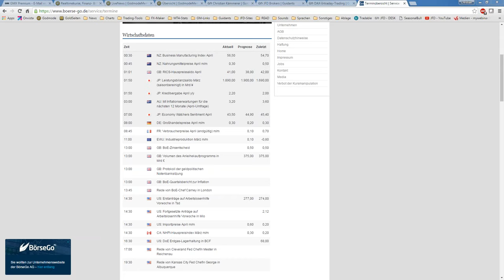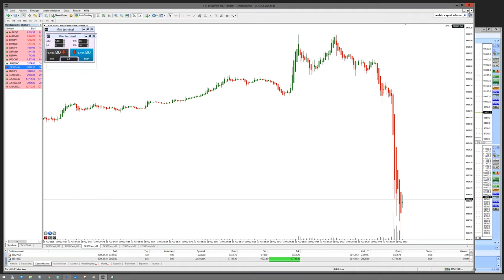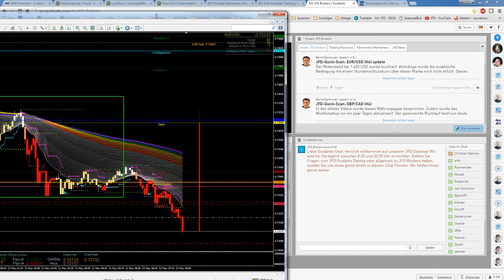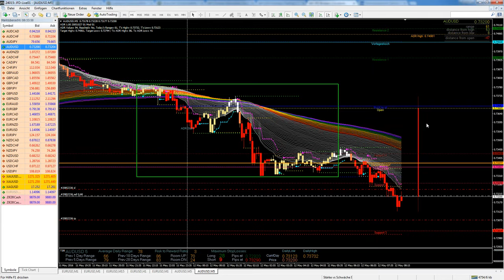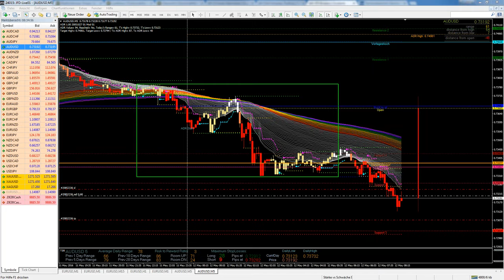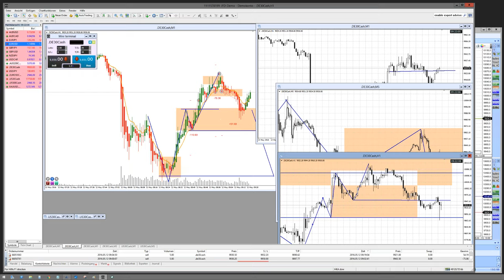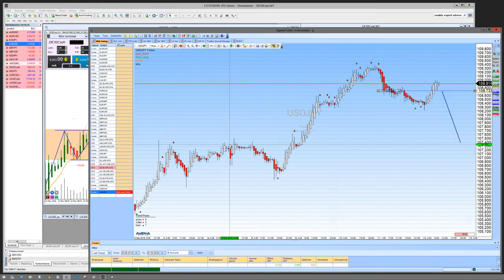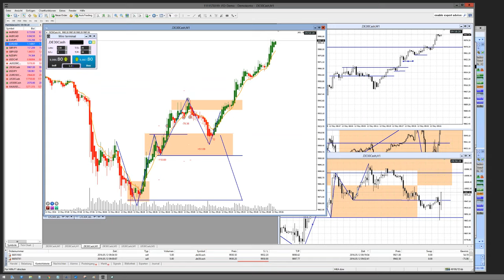JFD Live am Markt - Heute mit Jörg Schmittschneider & DAX uvw.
Mit Grüßen aus der Schweiz starteten wir in den Trading-Tag. Die Schwäche beim DAX zum Auftakt schien den Trend vorzugeben, doch dann erfolgte eine dynamische Umkehr (Reversal). Erfahren Sie darüber hinaus was es mit den Heikin-Ashi-Kerzen und der Vorgehensweise vom Jörg auf sich hat.